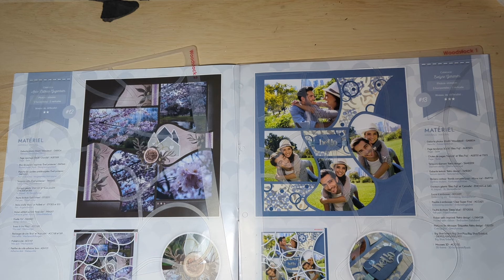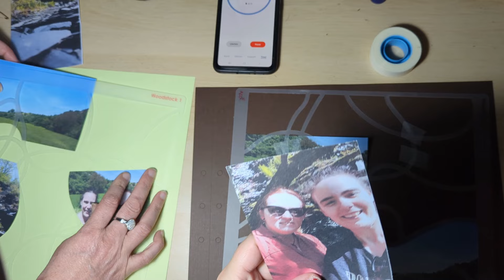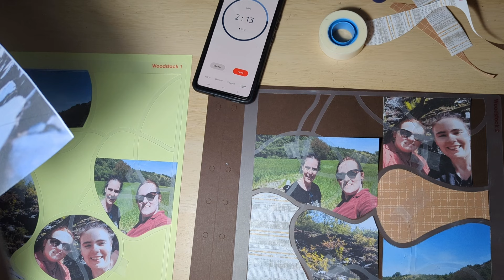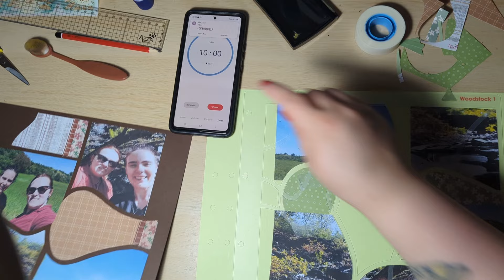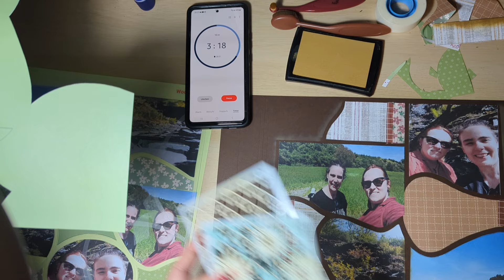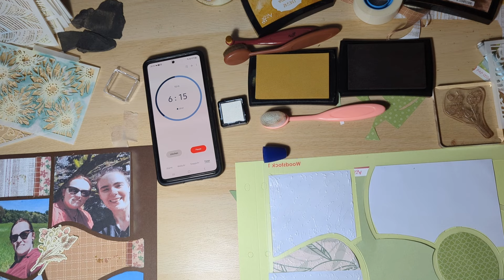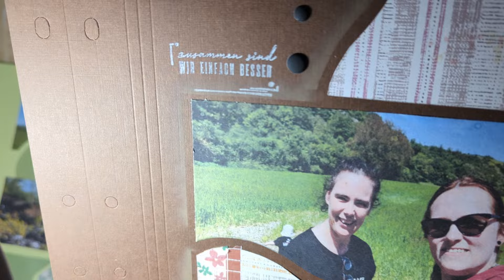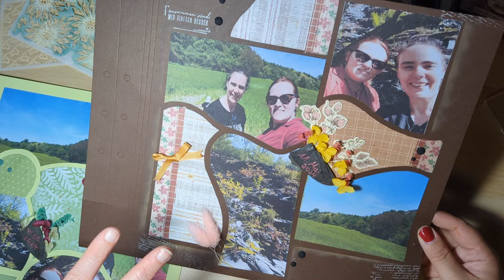Scrapbooking 💖 Fotoschablone "Woodstock" 💖 Challenge mit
💖💖💖 Werbung in eigener Sache oder so 💖💖💖

Anna und ich haben am Wochenende wieder lustige Ideen gehabt und dann auch einfach mal in die Tat umgesetzt.

Wir basteln um die Wette! 1h Zeit für jede von uns um ein Layout zu gestalten, alle 10 min. tauschen wir miteinander das Projekt und müssen einfach weiter machen. Dass das nicht in Chaos ausartet, ist klar! Und ... naja, schau es Dir selbst an!

Bei Anna auf dem Kanal @annaweasleyart kannst Du das zweite Video von uns sehen. Da ist das Thema dann mehr nach Annas Geschmack *lach*

Für Fragen zu den Produkten, der Technik, zum Partnerprogramm von Creative ID, ... schreib mir gern per WhatsApp

Sollen wir noch mehr solche Challenges machen? Schreib es mir in den Kommentaren!

Deine Katja

Thumbnail erstellt mit Canva